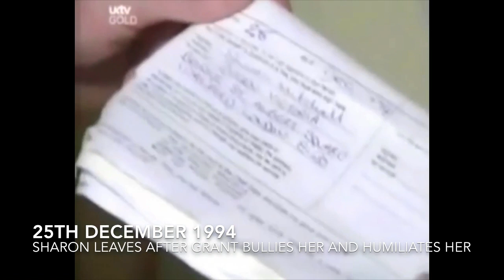Every Sharon Mitchell Exit Involving A Black Cab (1994 - 2018)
I think this is all of them